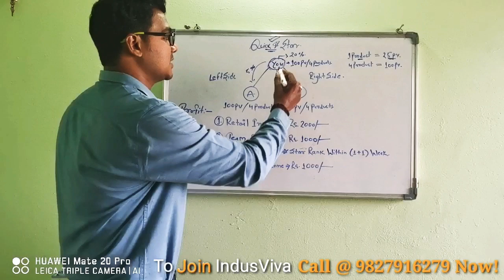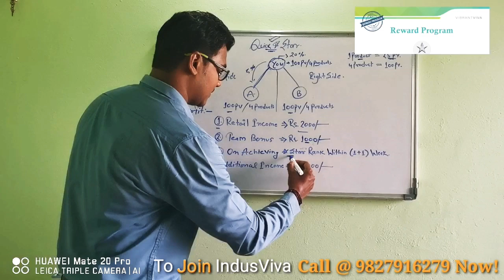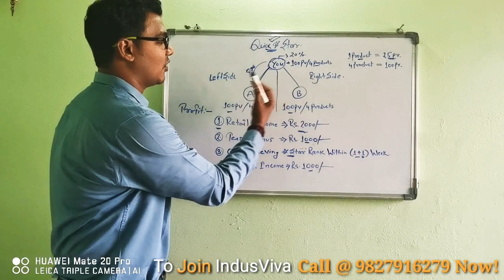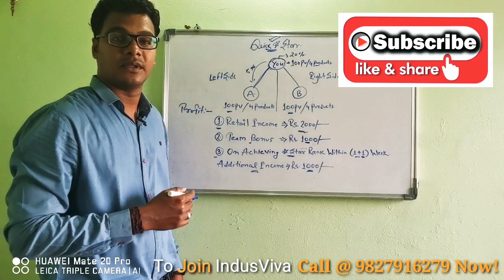Indusviva Quick Star Rank | By Raj Kishor Halwai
TO JOIN IN  INDUSVIVA :-

Anywhere in INDIA Just Call @ 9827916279
Anywhere in CHHATTISGARH Just Call @ 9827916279

PROVINDING HAND HOLDING SUPPORT BY RAJ KISHOR HALWAI IN ANYWHERE.. CALL KARNA APKI JIMMEDARI AUR APKO SAFAL BANANA HUMARI JIMMEDARI..

INDUSVIVA MORE RANK ADVANCEMENT DETAILS